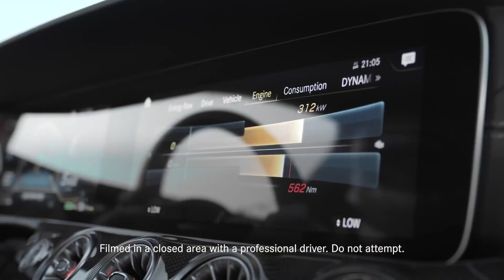Mercedes-AMG GT 63 S E PERFORMANCE │Mobility Centro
El primer híbrido de altas prestaciones de Mercedes-AMG entra en la producción en serie y se basa en tecnologías de la Fórmula 1.
Este modelo incluye un distintivo esquema de propulsión con motor eléctrico y batería en el eje trasero, así como una batería de alto rendimiento de desarrollo propio.
El Mercedes-AMG GT 63 S E PERFORMANCE combina unas prestaciones superiores y un impresionante dinamismo de conducción con la máxima eficiencia gracias a su cadena cinemática especial.
El modelo E PERFORMANCE traslada así el ADN de AMG Driving Performance al futuro electrificado. La combinación del motor V8 biturbo de 4,0 litros y el motor eléctrico genera una potencia de 843 CV y un par máximo de más de 1.400 Nm.

La respuesta inmediata de la propulsión eléctrica en el eje trasero, la rápida acumulación de par y la distribución mejorada del peso proporcionan una experiencia de conducción nueva y muy dinámica.
Al igual que en la Fórmula 1, la batería se ha diseñado específicamente para suministrar y extraer la potencia con rapidez.
La autonomía eléctrica de 12 kilómetros permite un radio de acción práctico, por ejemplo en ciudad o en zonas residenciales.